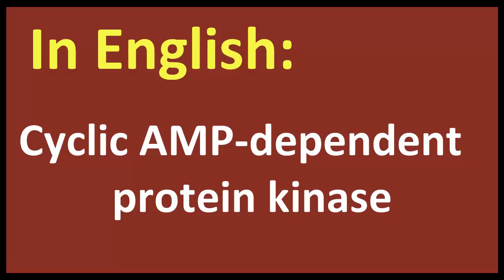Cyclic AMP dependent protein kinase arabic MEANING